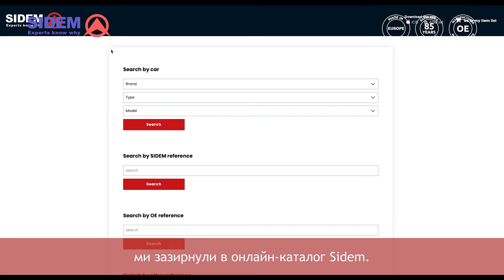Як завершити монтаж за допомогою відповідних інструментів? Sidem Steering & Suspension